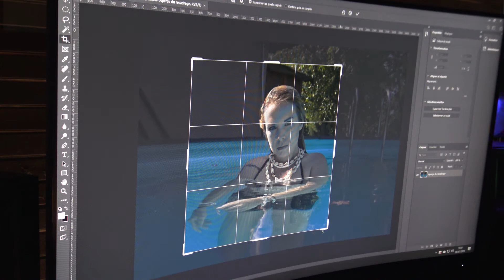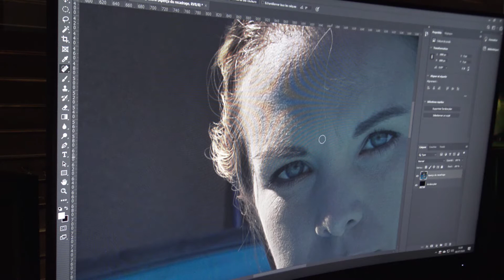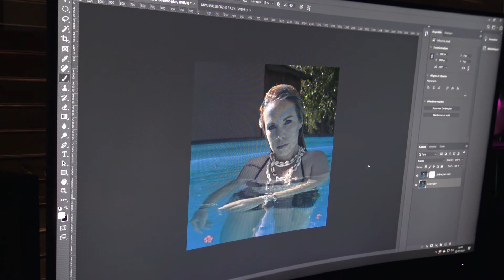Making Off : La femme du Laurier Rose - Léa Laïka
Une vidéo par semaine le dimanche à 10h